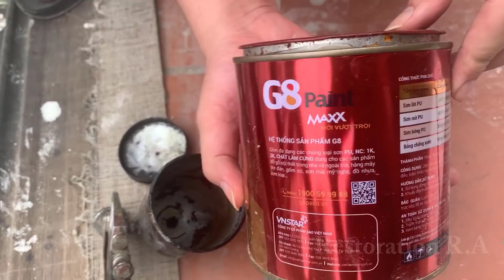40 Years old Car Restoration project Part 2 | Restore old broken car capo #9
40 Years old Car Restoration project Part 2 | Restore old broken car capo #9
00:00 Car Restoration project
05:00 Restore old broken car capo
10:00 Thank you so much ! LIKE AND CMT